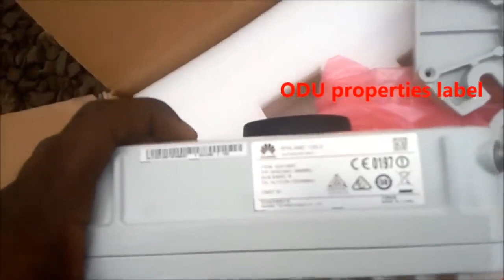Microwave Antenna Installation Part 1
this video will facilitate you to know the necessary procedures of installing the microwave antenna and boost up your knowledge if you're the beginner technician of antennas. if you're a trainee in telecommunication or networking used it as a video aid in in your related module Dontory Technology Lab solutions.